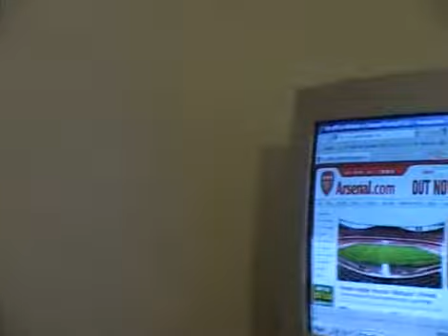אדם בן חנוך